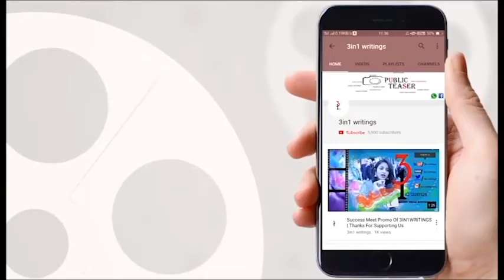f2 public talk | f2 public review and rating | Venaktesh | Varun tej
Welcome to 3in1 writings channel where you can get all types of  Tollywood Latest News , entertainments like political news, film events, reviews,web series, first look posters, fashion weeks, movie lunches , audio functions,movie release dates with daily updates,short films, youth based programs, feature films and ad's making.